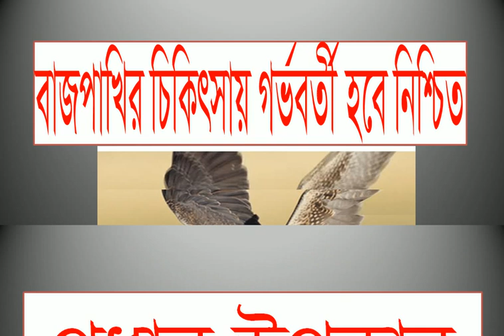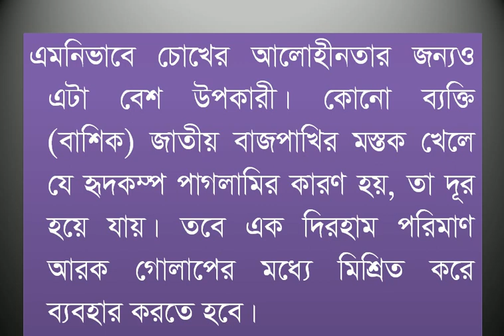বাজপাখির মাধ্যেমে গর্ভবতী হবেন 100% নিশ্চিত, যা পরিক্ষিত কিতাব থেকে লিখিত,100% certain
100% certain to be pregnant through a thunderbolt, which is written from the book of Revelation,

Video Link :-